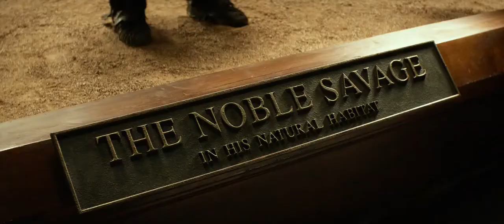The Lone Ranger 2013 full movie Movie part 1 Scene Johnny Depp Movie